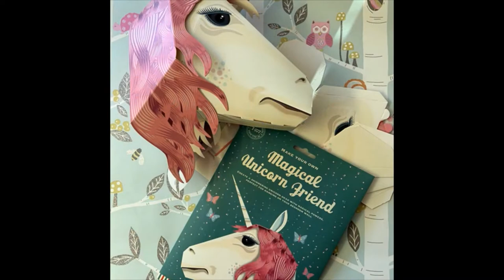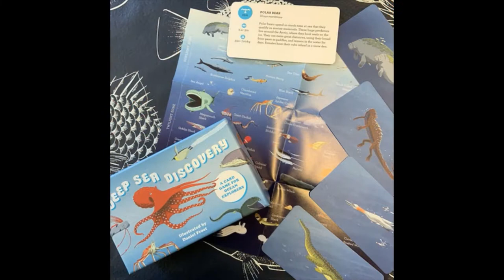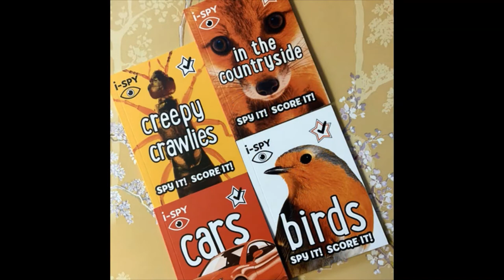Christmas Gift Ideas for 7 and 8 year olds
If you are looking for Christmas Gift Ideas for 7 and 8 year olds, Whirligig Toys has put together an extensive guide, full of presents that will really engage children.